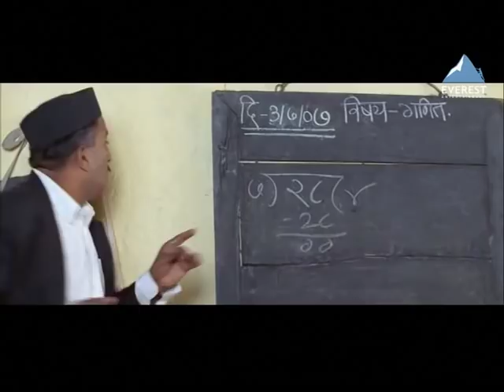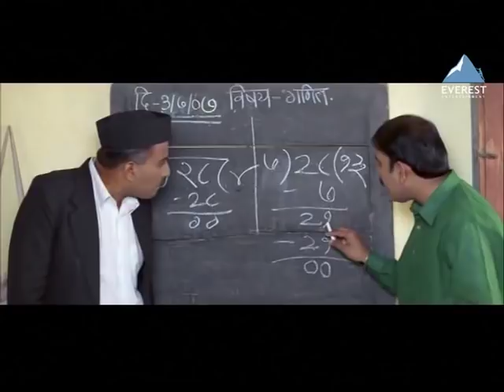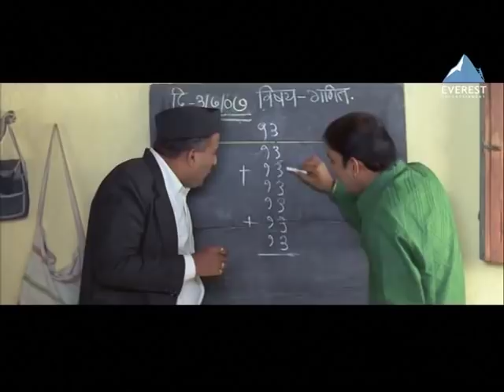Comedy Scene | Sasu Numbri Javai Dus Numbri - Marathi Movie | Makarand Anaspure, Vaibhav Mangale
Laxmibai is a rich money lender, for whom money is God. All villagers lives in fear of her. Irsha, her daughter is her weakness. And she dreams of getting her married to someone who has a shrewd business sense and a knack for making money. But fate has other plans for her. Irsha falls passionately in love with Tukaram, a village simpleton. A distraught Laxmibai dares Tukaram to earn Rs.  6 Lacs in one week. Tukaram's various attempts fail miserably. Ultimately Irsha hits upon an idea and gives him the 6 lacs. Laxmibai, now lays another condition so as to intimidate him from marrying her daughter, she now dares him to spend the same 6 lacs in one week. She also takes on herself to stop him from doing so as she does not want her son in law to have the upper hand. Thus begins the war between the shrewd, wealthy Laxmibai and the poor and innocent Tukaram.